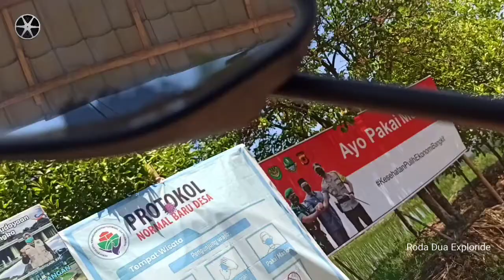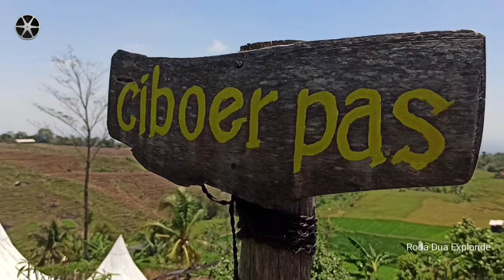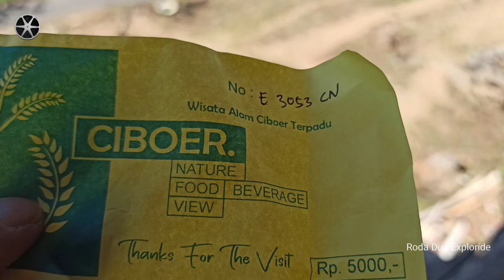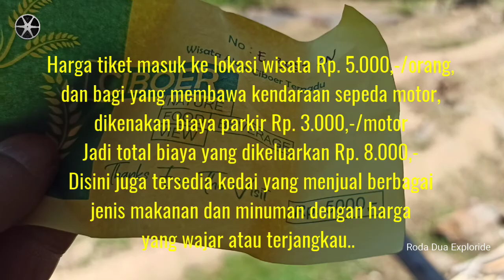Pesona Keindahan Alam Sawah Terasering Ciboer Pas | Majalengka, Jawa Barat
Ciboer Pas merupakan destinasi wisata alam yang cukup menarik karena pesona akan keindahan alam sawah teraseringnya. Ciboer Pas terletak di Desa Bantaragung, Kecamatan Sindangwangi di Kabupaten Majalengka, Jawa Barat. Lokasinya yang tepat berada di kaki gunung Ciremai, membuat cuacanya lumayan sejuk dan ditunjang dengan bentang alamnya yang sangat mempesona khas pegunungan bagi mereka yang mengunjunginya.